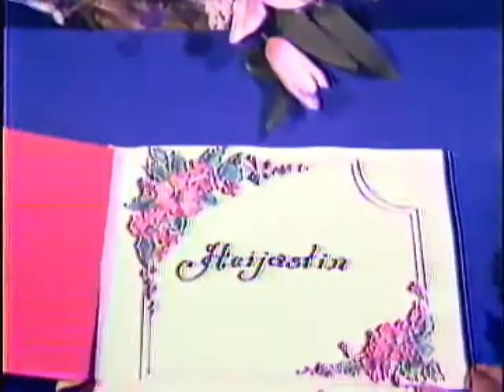Heijastin in Canada: Airi Virtanen, Beverly Laakso, Merja Tuohimaa, Pentti Virtanen and Ritva Pouni